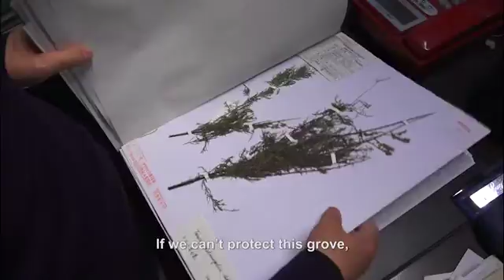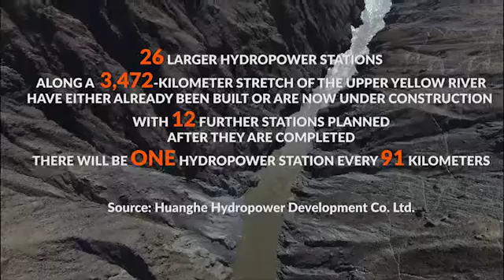Power Plant Planners Give Rare Trees the Chop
Researchers try to protect a newly discovered subspecies of salt cedars from being wiped out by hydropower project.